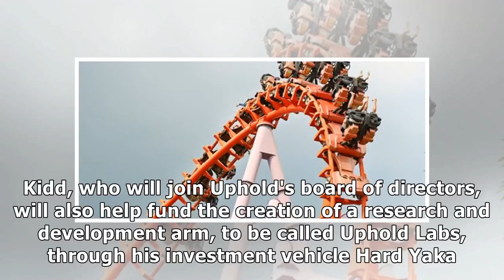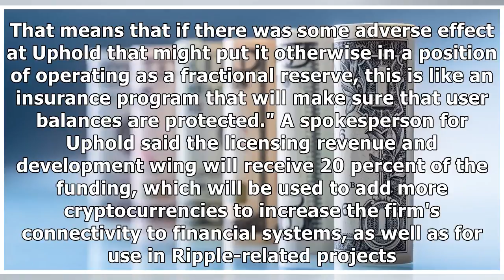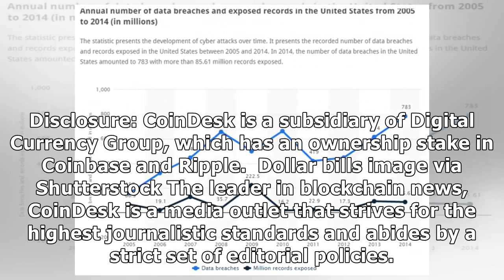Former Ripple Exec Invests $57.5 Million in Uphold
Digital money platform Uphold today announced it has received a $57.5 million investment from former Fed Reserve senior analyst and Ripple chief risk officer Greg Kidd. Kidd, who will join Uphold's board of directors, will also help fund the creation of a research and development arm, to be called Uphold Labs, through his investment vehicle Hard Yaka. Kidd has previously invested in Coinbase, Square and Twitter. In a statement, the investor praised Uphold's scalability, as well as its compliance practices. In addition to forming Uphold Labs, the investment will help fill Uphold's loss assurance to roughly 20 percent of its crypto holdings, protecting its users from potential losses due to cryptocurrency volatility or other issues. Kidd told CoinDesk: "Because of the strength of Uphold's compliance and controls, I'm willing to pledge a certain amount of my balance sheet, or the balance sheet of my venture company ... as a reserve. That means that if there was some adverse effect at Upho...